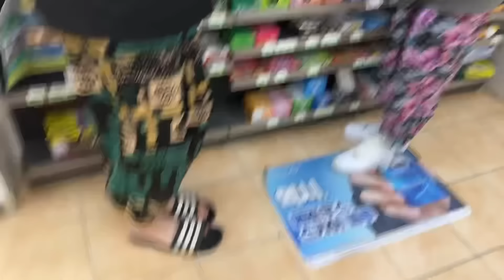Nhật ký đám cưới ở Hàn của HoonKem: Đón bố mẹ sang Hàn lần đầu, lễ cưới ngập tiếng cười 🇻🇳🇰🇷